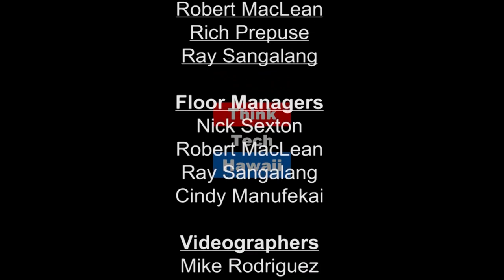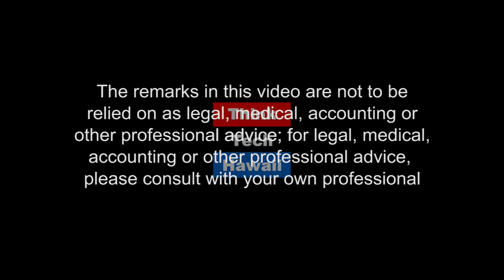PUCs Guidance to Suitors to HEI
s the commission predisposed against the electric utilities in the state growing its generating assets base?  If so, should they be?  Marco Mangelsdorf, President at ProVision Solar and Mina Morita, former Chairwoman of the State of Hawaii's Public Utilities Commission, appear alongside Jay Fidell for Mina, Marco and Me to discuss the PUC's guidance to suitors to HEI in the context of recent PUC decisions approving Hu Honua, the NRG solar projects and the AES PV project on Kauai.